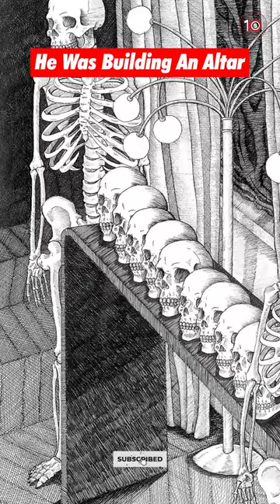Creepy Facts About Jeffrey Dahmer - Part 2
When police detectives entered Jeffrey Dahmer's apartment in Milwaukee in July 1991, they found one of the most horrifying and gory crime scenes ever. The refrigerator had a severed human head, and the freezer contained two additional heads and a torso.

Dahmer had been a cannibal and active serial killer for 13 years. Even though his reign of terror was gone, these deeds were never forgotten. Many elements of his odd story continue to scare people today. Join us as we look at creepy facts about Jeffrey Dahmer.

SOCIAL

If you are, or represent the copyright owner of materials used in this video, and have an issue with the use of said material, Please email us before putting in a claim and we can resolve the issue immediately.